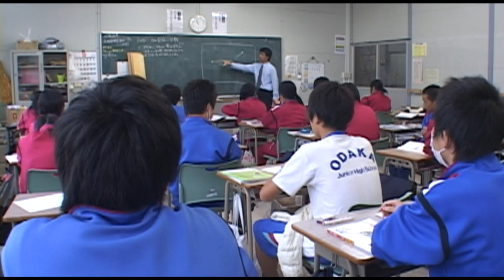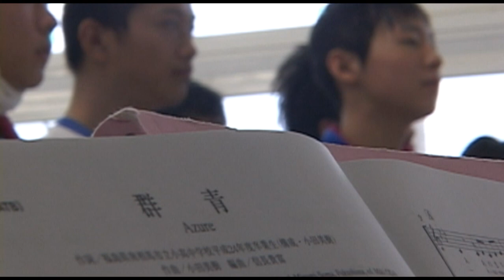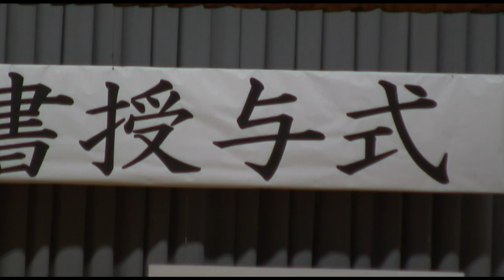群青～仮設校舎からの卒業式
福島県南相馬市小高区。東京電力福島第一原子力発電所から２０キロ圏内に位置し、原発事故後に「警戒区域」に指定された。今もおよそ１万２０００人の住民が避難生活を送っている。その小高区で唯一の中学校だった小高中学校は、現在、原発から北に３７キロ離れた鹿島小学校の一角に建てられた仮設校舎で授業を行っている。